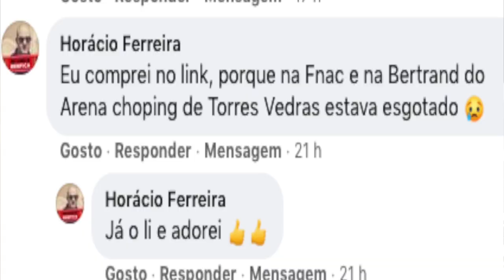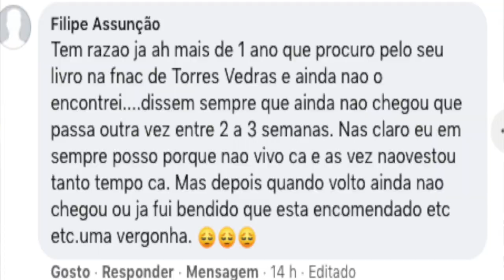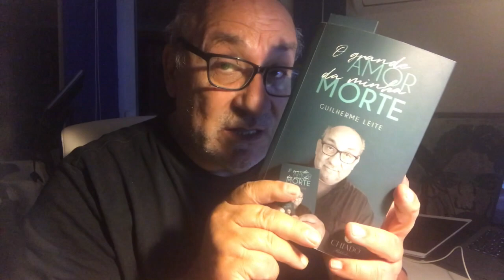Novas criticas ao livro 16 Novembro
NÃO ESTÁ ESGOTADO, GAITA!!!
Então não é que essa malta da FNAC e da BERTRAND continuam a dizer que o romance "O Grande Amor da Minha Morte" escrito por Guilherme Leite, está esgotado?! Porque é que fazem isto, gaita??!
Se quer ler o livro o melhor é encomendar directamente para o site da Editora Chiado e o livro vai para sua casa, em Portugal ou no estrangeiro.
Basta escrever no Google:
guilhermeleite.pt